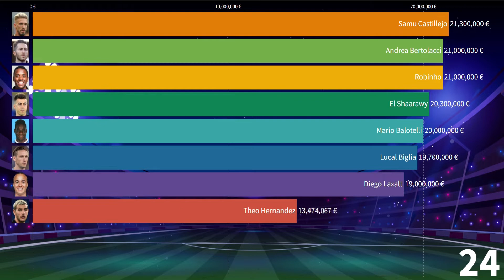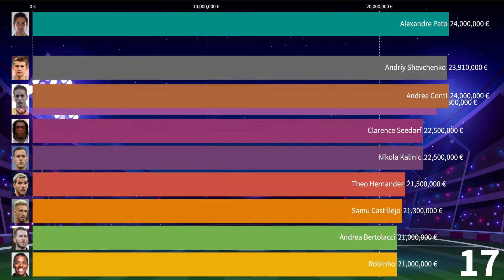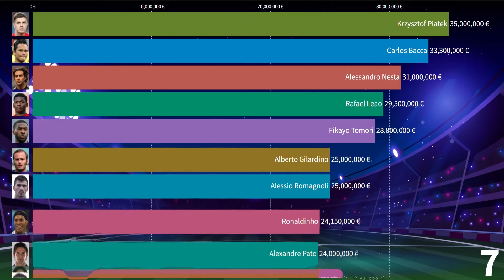AC MILAN'S MOST EXPENSIVE SIGNINGS - HAKAN CALHANOGLU/IBRAHIMOVIC/RAFAEL LEAO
This video shows the most expensive signings AC Milan made

Diego Laxalt
Lucal Biglia
Mario Balotelli
El Shaarawy
Andrea Bertolacci
Robinho
Samu Castillejo
Theo Hernandez
Clarence Seedorf
Nikola Kalinic
Hakan Calhanoglu
Andriy Shevchenko
Alexandre Pato
Andrea Conti
Franck Kessie
Ibrahimovic
Ronaldinho
Alessio Romagnoli
Alberto Gilardino
Fikayo Tomori
Rafael Leao
Alessandro Nesta
Carlos Bacca
Krzysztof Piatek
Filippo Inzaghi
Mattia Caldara
Andre Silva
Lucas Paqueta
Rui Costa
Leonardo Bonucci